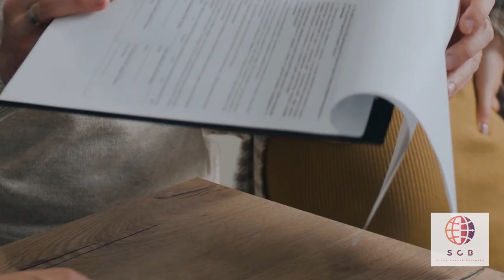Студенческая виза во Францию / способы получения / жизнь во Франции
Записаться на личную консультацию к основателю проекта :
Обучение во Франции становится всё наиболее популярным среди граждан разной возрастной группы. Давайте поговорим более подробно о Студенческой визе во Францию